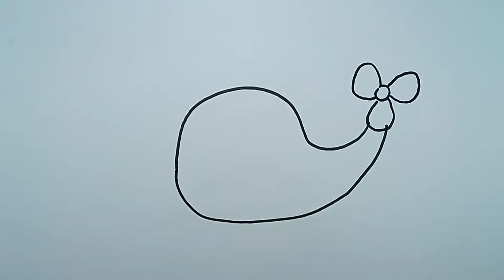Bolalar uchun vertolyot chizish Drawing helicopter for children Рисование вертолет для детей